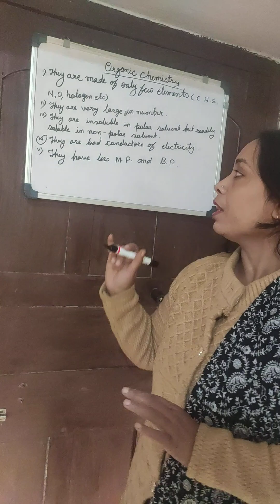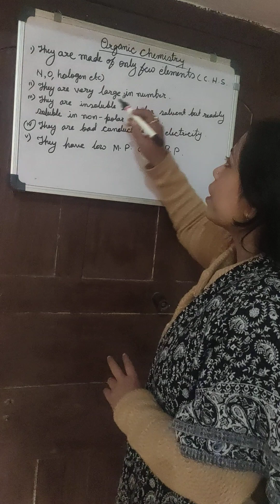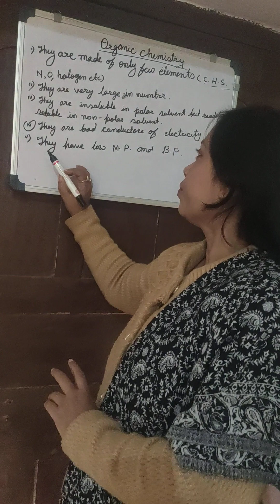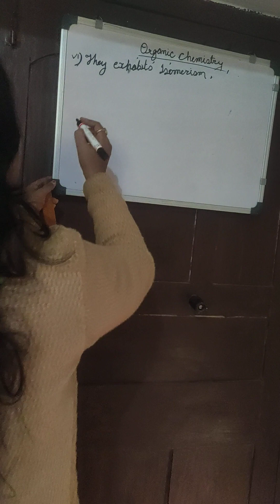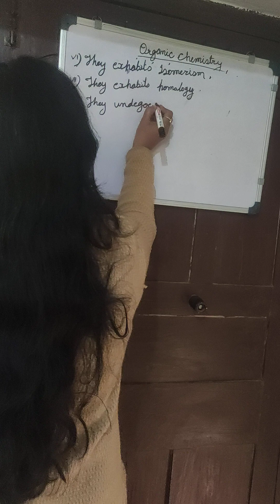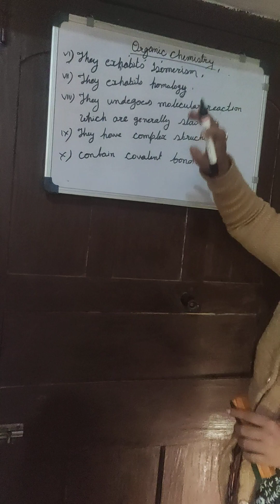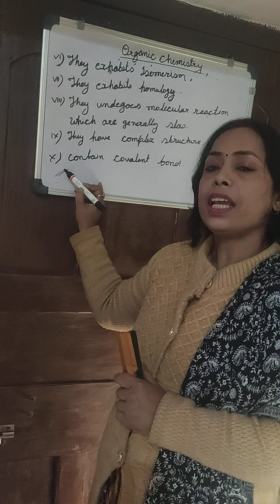why organic chemistry is treated as a separate branch of chemistry? by Minakshi Jha.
There are main ten properties of organic compounds that  treated as a  organic chemistry is separate branch of chemistry.